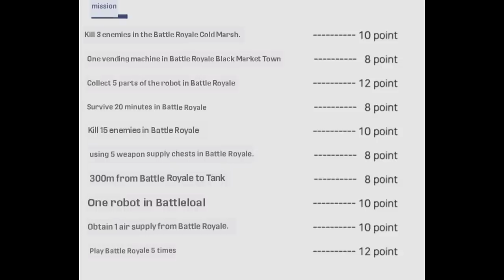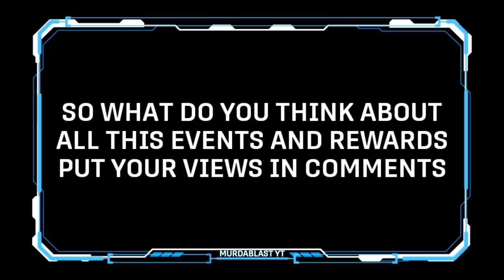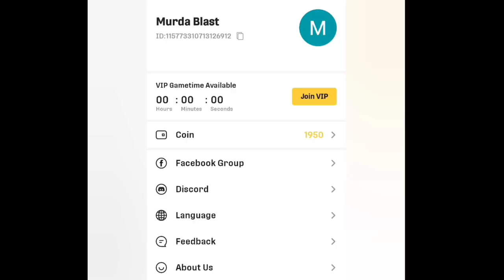SEASONAL EVENTS PART 3 | NEW TERRANCE BROOKS SKIN |NEW CREDIT STORE UPDATE |NEW PRIZE FIGHTER EVENT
NEW SEASON 8 SEASONAL EVENTS PART AND NEW CREDIT STORE SKINS

➡️ SEASONAL EVENTS PART 3 MISSIONS
➡️ NEW SEASONAL EVENTS REWARDS
➡️ PRIZE FIGHTER EVENT CHALLENGE
➡️ PRIZE FIGHTER EVENT REWARDS
➡️NEW CREDIT STORE UPDATE
➡️ AND MORE
NEW SEASON 9 TEST SERVER
WEAPON CUSTOMISATION HUGE LOADOUT CHANGES VIDEO

NEW SEASON 9 HUGE F2P GUN SKIN AND GRINDABLE SKIN CAMO VIDEO

SEASON 9 BATTLE PASS CHARACTER SKIN LEAKS,NEW BATTLE ROYALE MAP AND MORE LEAKS VIDEO

NEW SEASON 9 WEAPON CUSTOMISATION AND VARIOUS NEW SCOPES FEATURE IN DETAIL VIDEO

Buy a well built MOBILE CLAW  triggers
For better and convenient GAMEPLAY

And Enjoy the trigger with CODM
Download Neboom and play PC games in Android anywhere & anytime

FaceBook Group: NetBoom League ： Youtube TikTok Discord Twitter Reddit：
JOIN LEAGUE OF MERCENARIES FOR TOURNAMENTS, LEAGUE AND CLAN MATCHES  AND WIN MORE CASH PRIZES...

Join league of mercenaries Season 2

For good and awesome Thumbnail

SONGS LINK